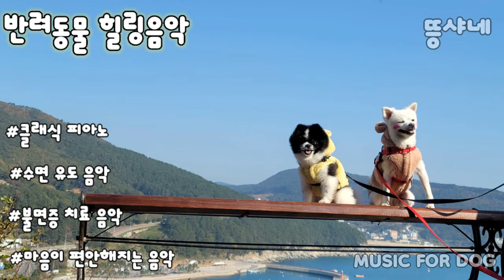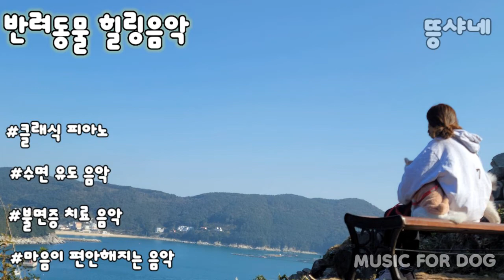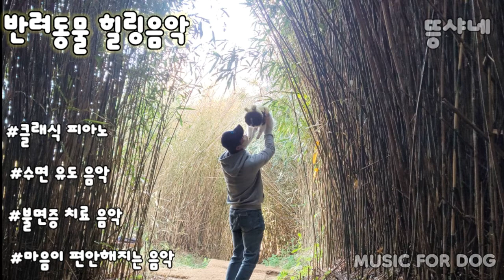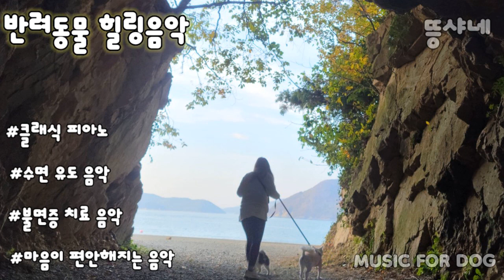(중간 광고 X, 10시간 연속 재생)클래식 강아지좋아하는음악 반려동물 힐링 음악 Dog Cat Healing Music puppy music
분리불안해소, 심리안정효과가 있는 잔잔한 클래식음악입니다.
외출시 혼자있는반려동물을 위해 틀어주세요^^
10시간 동안 중간광고없이 반복재생되어 반려동물 심리안정과
숙면에 많은 도움이 됩니다~!
클래식이라 저도 한번씩 우리 댕댕이와 같이 들어요^^